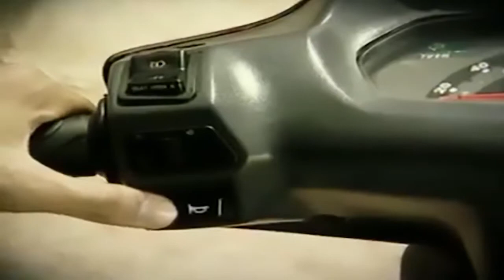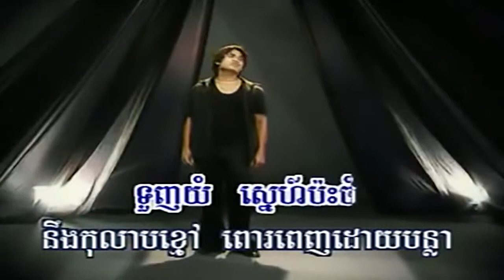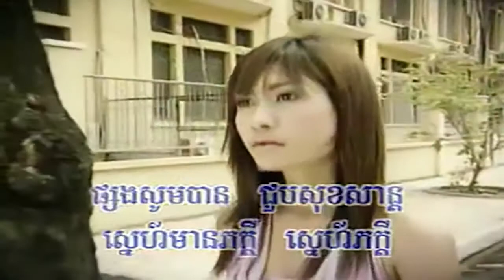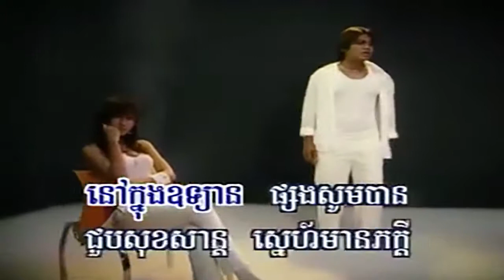លាកុលាបខ្មៅ (ព្រាប សុវត្ថិ), HD MV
Title: លាកុលាបខ្មៅ
Singer: ព្រាប សុវត្ថិ
My Channel: Entertainment KH